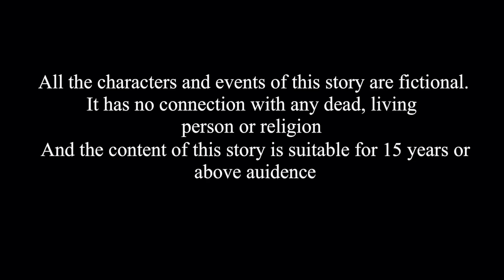गरीब बनाम अमीर | Hindi Kahaniya MDTV | Best Story | Maja TV Hindi | Katun Hindi Me | cartoon TV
Welcome to the Maja TV Hindi Youtube Channel.

children below 13 years of age on behalf of Maja TV Hindi channel. This channel

children below 13 years of age on behalf of Cartoon  TV- Hindi Kahaniya channel. This channel